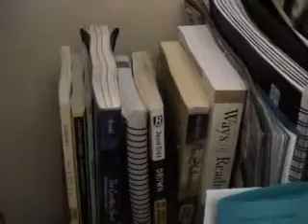POV's Borders | Migration - Kate's Journal #3 | PBS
"It's not challenging for me to fit in. I'm not set apart from anyone."